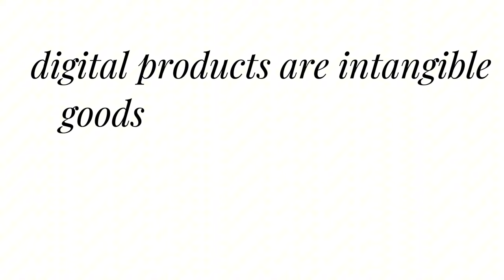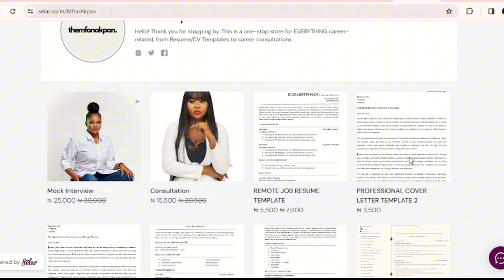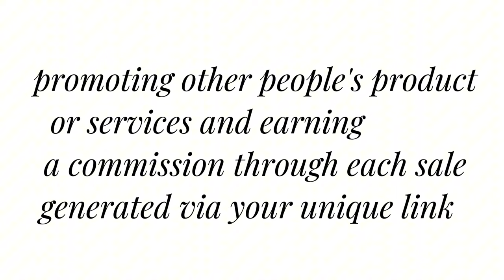How to Make Money on YouTube without Adsense - For Small YouTubers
Dear Small YouTuber, this is for you. In this video, I shared 4 ways you can make extra income on YouTube with or without adsense.

I hope you find it helpful. xoxo
//EQUIPMENTS AND TOOLS I USE

//TODAY'S WORD
 "Practice these things, immerse yourself in them, so that all may see your progress - 1 Timothy 4:15"

how to make money on youtube automation,
how to make money on youtube using with ai,
themfonakpan,how to make money on youtube with ai,
How to make money online with youtube,